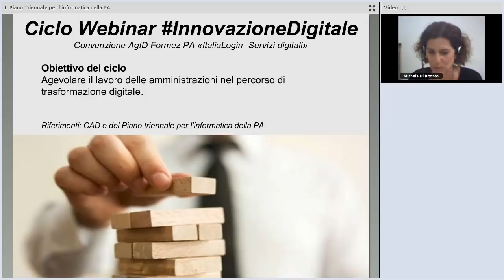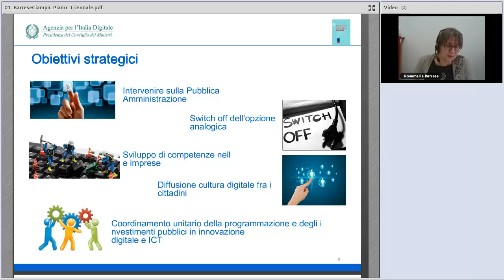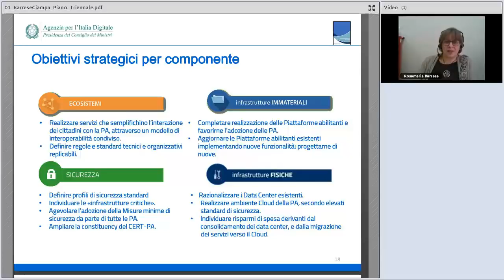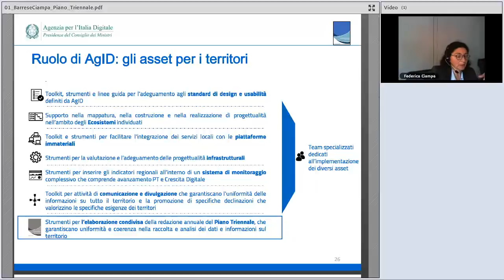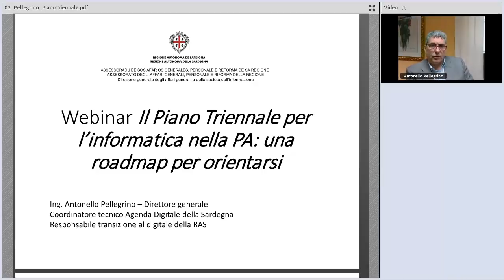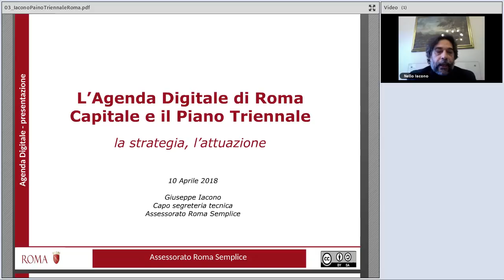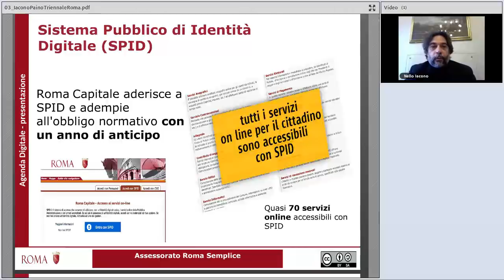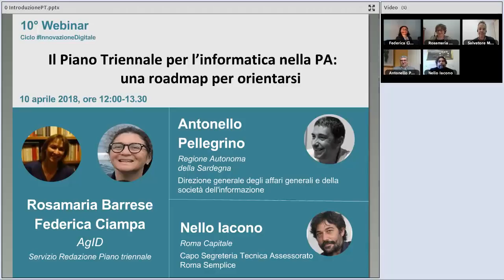Il Piano Triennale per l’informatica nella PA: una roadmap per orientarsi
Data: 10/04/2018

Descrizione:
Il Piano Triennale per l’informatica nella Pubblica amministrazione è il documento di indirizzo strategico ed economico attraverso il quale viene declinato il Modello strategico di evoluzione del sistema informativo della pubblica amministrazione. Nasce per guidare operativamente la trasformazione digitale del paese e diventa riferimento per le amministrazioni centrali e locali nello sviluppo dei propri sistemi informativi.

Il presente webinar intende presentare il Piano triennale e in particolare le tappe e gli adempimenti principali cui sono tenute a rispondere le pubbliche amministrazioni nel processo di digitalizzazione della PA.

Programma:
0:00:00 Accoglienza, Michela Di Bitonto (Formez PA)
0:03:53 Introduzione, Salvatore Marras ( Formez PA)
0:07:54 Il Piano Triennale per l’informatica nella PA: una roadmap per orientarsi, Rosamaria Barrese e Federica Ciampa (AgID)
1:00:44 Testimonianza della Regione Autonoma della Sardegna, Antonello Pellegrino (Regione  Autonoma della Sardegna)
1:15:36 Testimonianza di Roma Capitale, Nello Iacono (Roma Capitale)
1:35:36 Domande finali